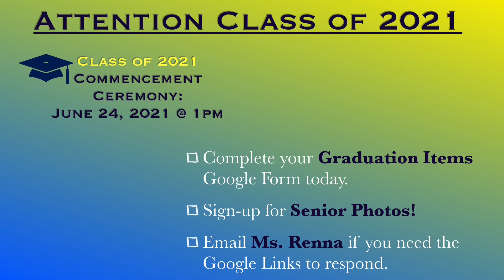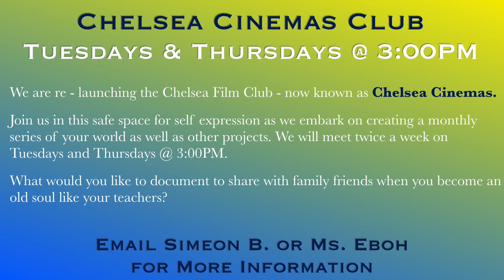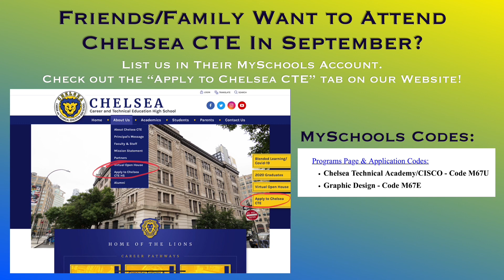LIONS DEN: Friday, February 5, 2021